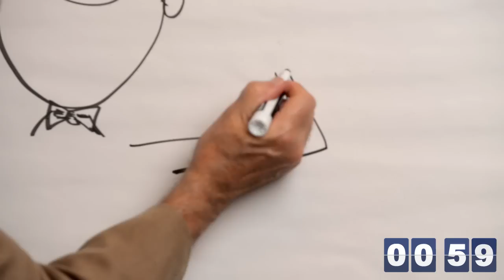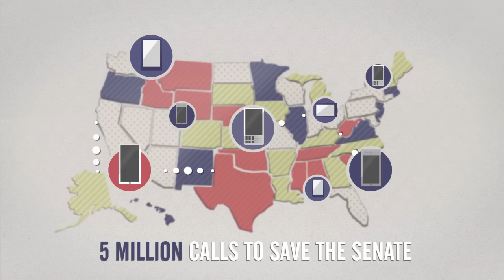The little-known tool Republicans will use if they take the Senate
If Republicans win control of the Senate November 4, we can expect them to use a little-known tool to get their way. Robert Reich explains in this new video from MoveOn.org Political Action's Voters Rising campaign.